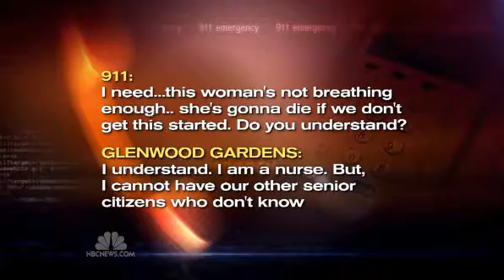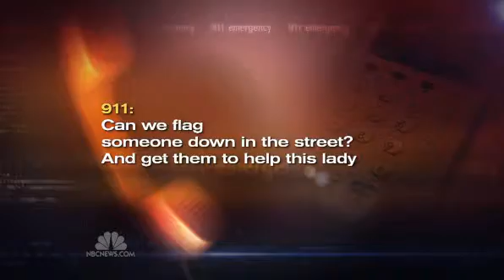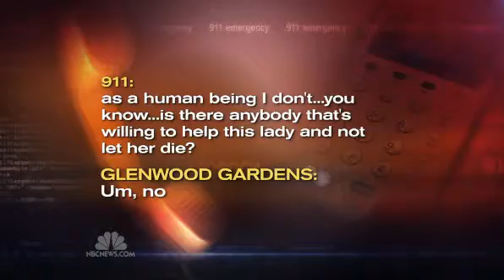Refusal to help dying senior raises moral questions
An 87-year-old with a heart problem died because her independent living facility had a policy against providing CPR.  Should more have been done to help her?